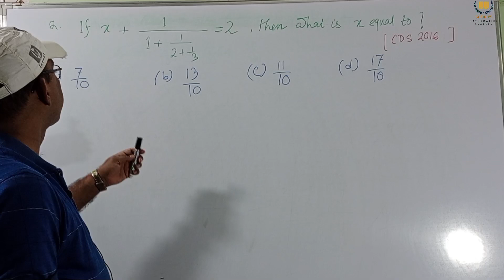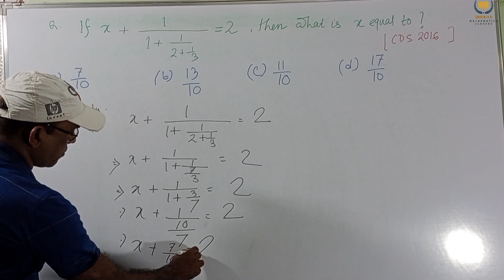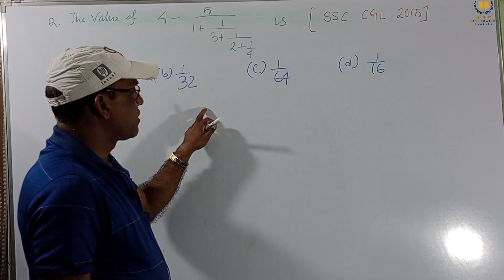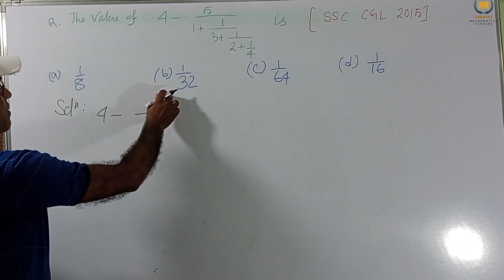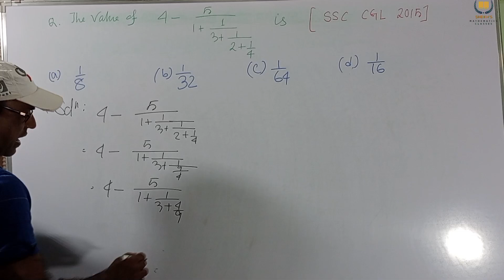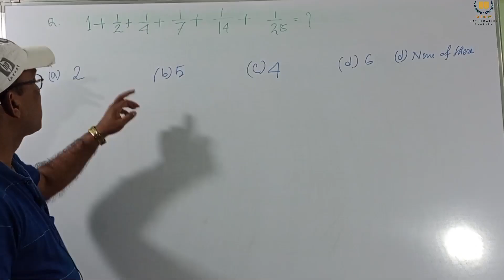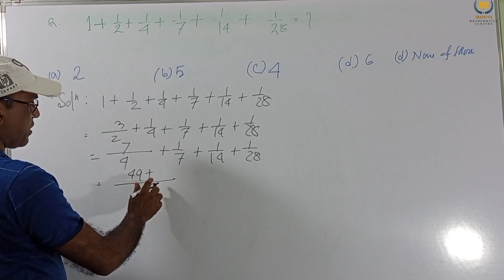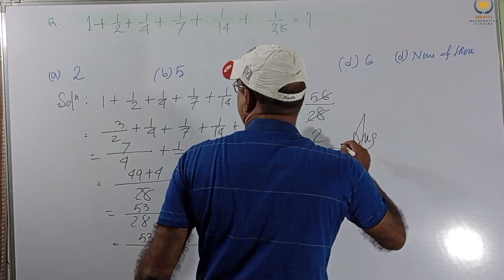Mathematics for SBI,IBPS, Bank PO/clerk ,SSC (10+2), CDS, LIC, RRB, Simple and Decimal Fractions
Simple and Decimal Fractions
Q. If x+1/(1+1/(2+1/3))=2, then what is xis equal to?                                  [CDS 2016]
Q. The value of 4-5/(1+1/(3+1/(2+1/4)))
is                [SSC CGL2015]
(a) 1/8    (b) 1/32      (c)1/64.       (d)1/16
Q. 1+1/2+1/4+1/7+1/14+1/28=?